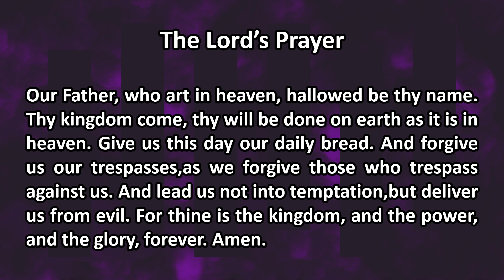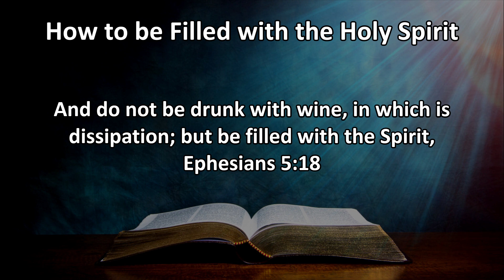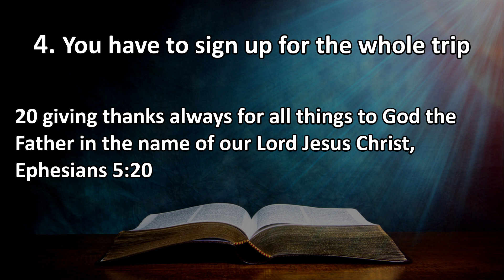Traditional 7-16-23 "How to be Filled with the Holy Spirit"